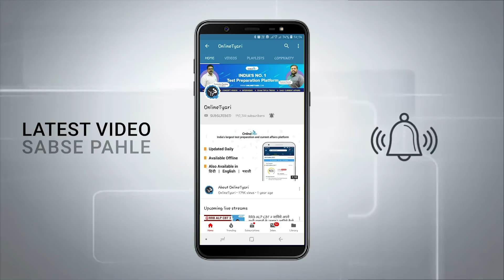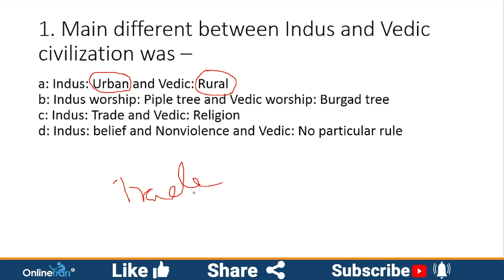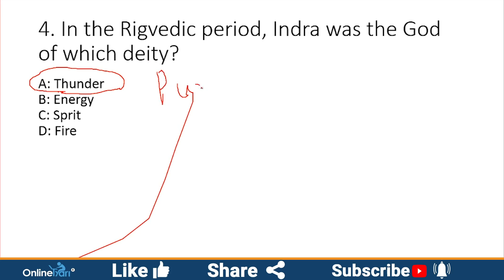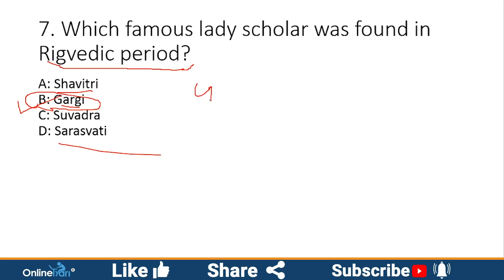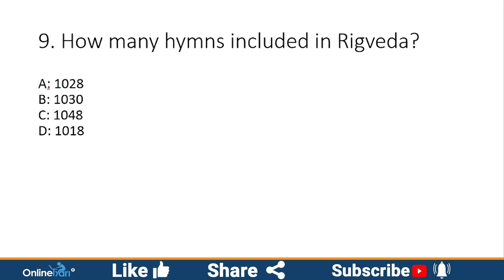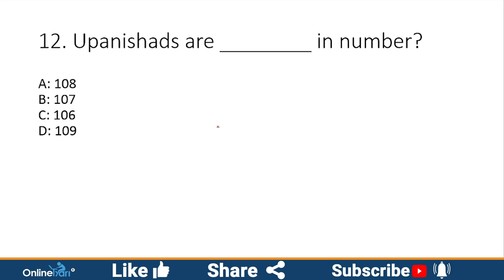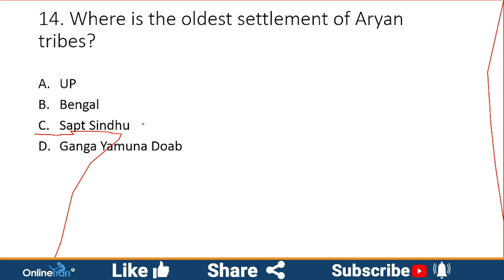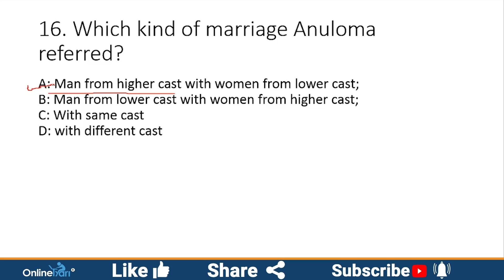Top 15 Questions on Vedic Period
Top 15 Questions Vedic Period | OnlineTyari GK Class By Nachiket Sir

Vedic Period is an important part of Ancient Indian history. Every year, questions are asked from the Early Vedic Period and Later Vedic Period. This video explains most important expected questions form Vedic Period.